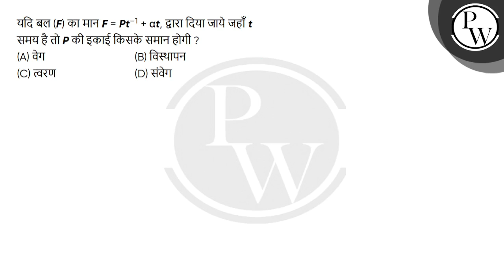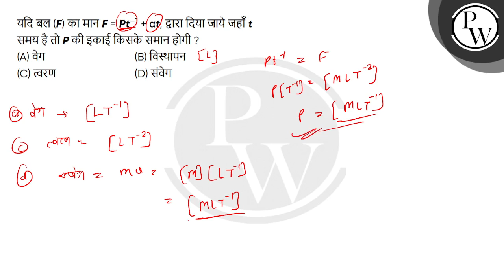यदि बल (F) का मान F = Pt&ndash;1 + &alpha;t, द्वारा दिया जाये जहाँ t समय है तो P की इकाई किसके स....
यदि बल (F) का मान F = Pt&ndash;1 + &alpha;t, द्वारा दिया जाये जहाँ t समय है तो P की इकाई किसके समान होगी ?